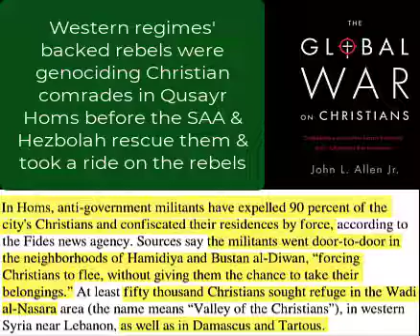Syrian Troops Taking A Ride On NATO/Israeli Backed Terrorists Who were Genociding Christians In Homs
Syrian Troops Taking A Ride On NATO Backed Terrorists Who were Genociding Christians & Murshidi Muslims In Qusayr, Homs , Syria . Hamidiyah & Bustan al-Diwan mentioned by Vatican writer John Allen in the Video above were also in Qusayr Homs, Video is for documentation purposes only to help viewers & researchers understand the battle of Qusayr & Homs from all angles & we backed the video with academic sources , therefore the video is not for shock purposes at all , thank you YT .

Never mind the keywords:
Syrian War Documentation
Syrian War History
Academic researches
Campuses
Biden
Trump
Harris
Hillary Clinton
Obama
NHL Stanley Cup Playoffs
Arkansas Shooting
Taylor Swift
Prince Harry
Steve Bannon
Kazakhstan Fire
Vanessa Beeley
Aleppo now
Syrian revolution
Idlib now
Damascus now
Bashar al-assad
Imran Hussein
Imran Hossein
Russian army in Syria
Assad's Syria
George Friedman
Daniel Pipes
Patrick Clawson
Robert Satloff
Deep state in the United States
Edward Snowden
Omar Alshogre
Chemical weapons
Anna Borshchevskaya
FSB
KGB
Russian Sanctions
Chinese Taiwan
Ukraine vs Russia
Ukrainian Army
Updates about Ukraine
Support Russia
Muslims Support Russia
IDF
Syrian Arab Army
SAA
Trivium
Metal
Motivational Videos
Zionism
cold war
Ban Zionism
Snow
Sielnce In The Snow
Damascus
Syrians
Arabs
Ba'ath
Ba'athism
Putin
Moscow
Chechen
Chechnya
Saxon
Saxon Songs
Unipolar world worder
New World Order
unipolarity
Uyghur
Ukraine
Kiev
Canada
Trump
Biden
SSPX
Church of Nativity
Power Music
Powerful Music
Heavy Metal
Power Metal
Thrash Metal
Metalcore
War Metal
Arabism
Pan Arabism
Palestinians
Lund
Sheikh Jarrah
Gaza
Hamas
Hezbollah
Houthi
Houthi Rebels
Roman Salute
Greek Salute
Nazi Salute
National Socialism
Socialism
Russophobia
Chris Hayes
Vanessa Beeley
Marxism
Leninism
Maosim
Tolerance
Love
Happy Valentine
Michael Aflaq
Arab Socialist Ba'ath Party
Nick Griffin
Udo Voigt
Gordon Brown
Hamza Yusuf
Daniel Pipes
Haqiqatjou
Daniel Haqiqatjou
CAIR
Muslim Brotherhood
Assad
Syria
Israel
Palestine
Bashar Al-Assad
Savitri Devi
Savitri Devi Mukherji
Redwatch
Arthur Kemp
Akhenaten
Iryna Venediktova
Charles Lister
Rena Netjes
War on the Rocks
Eliot Higgins
Elijah J. Magnier
Sharmine Narwani
Hassan I. Hassan
Bellingcat
newlinesmag
Aaron Y. Zelin
Quentin Sommerville
Ola Salem
Kevin Blankinship
Bruce Hoffman
Martin Chulov
Elizabeth Tsurkov
Louisa Loveluck
Linda Sarsour
Gregg Carlstrom
Ben Hubbard
Lexi Reed
Tadamon
Bucha
Maguire Shaw
Dublin
Alawis
Alevis
Bektashis
Shias
Shiism
Shias around the world
Shia Power
Qom
Najaf
Idlib
Ismailism
Ismailis
Druze
Druze in Israel
Magdal Shams
Alaouite
Nusayris
Who are the Nusayris of Syria
Who are the Alawis of Syria
Perennialism
Perennial Philosophy
Perennial Islam
Traditionalism
Traditionalist School
Shia
Christian
Ismaili
Alawi
Alawite
Alawites
Alawism
Sunnism
Sunni Syrians
Syrian Sunnis
Shias
Syrian Shias
Turkish Army
US Military
Serbian Army
Serbian Military
Bulgarian Army
Bulgarian Military
Saudi Army
Saudi Military
French Army
French Military
Dutch Army
Dutch Military
Nazbol
Tel Aviv
russophobia
Jerusalem
Assad Interview
Jews
Jewish
Jewish Diaspora
Anglo Saxons
Scandinavians
Germanic
Gerald Smith
Gerald L.K.Smith
Bertrand Comparet
Bertrand L.Comparet
Christianity
Catholic Church
Orthodox Church
SSPX
Bishop Williamson
Bishop Richard Williamson
Christian Identity
Christian Identity Movement
Michael Jackson
Nordic Resistance Movement
Katy Perry
Alex Jones
ADL
AIPAC
Khazar
Khazarians
Khazar History
Mark Collett
Jesus said Your Father is The Devil
Gordon Kahl
Hezbollah
Valentinus
Gnosticism
Islam
Muslims
Quran
Muslim Leaders
Muslim Leader
Turkey
Turks
Erdogan
Erdoganism
Turkish Opposition
Meral Aksenar
Trump
Biden
Gravitas
Kazakhstan now
Kazakhstan Fire
Severodonetsk
Jackson Hinkle
Duke
David Duke
Templars
Knights Templar
Greece
Byzantine Empire
Syriac
Zionist report
The Zionist report
Syriac Church
Saint Catherine
Blessed Catherine Emmerich
Pope Cyril
george galloway
George Galloway
Saints
British Israelism
Israelites
Iron Maiden
Black Sabbath
Sabaton
Metallica
Cradle of Filth
Dimmu Borgir
Alice Cooper
Accept Band
UDO
Eurasian Youth Union
Eurasia
René Guénon
Frithjof Schuon
Seyyed Hossein Nasr
Kurt Almqvist
Ivan Aguéli
Julius Evola
New traditionalism
Titus Burckhardt
Udo Dirckschneider
Fred Donner
Henry Corbin
Aleksandr Dugin
Alexander Dugin
Bismark
Soldier of Heaven
Bible Prophecy
Mark of the beast
Military Power
Al-Azhar
Islamic Power
Chechen Power
Russian Muslims
Chechen Muslims